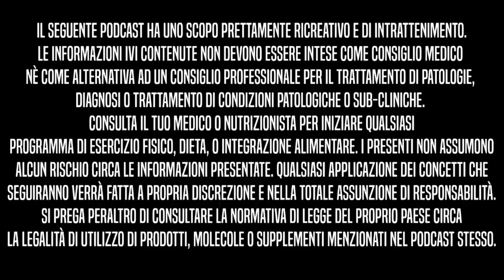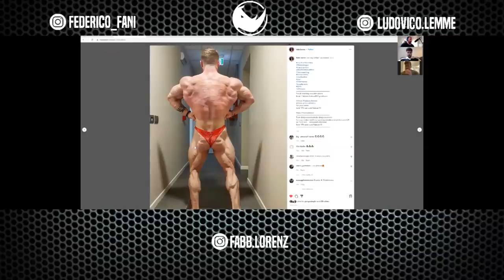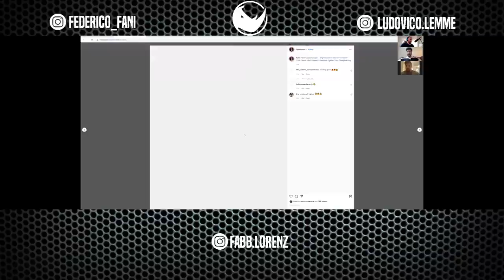Riflessioni sull'SST | BBIP Ep. 53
Per approfondimenti sull’SST si consiglia la partecipazione a webinar e seminari dì Patrick Tuor!

RHINO5

LINK UTILI

Come contattarci?!